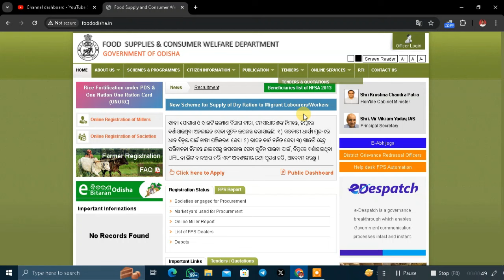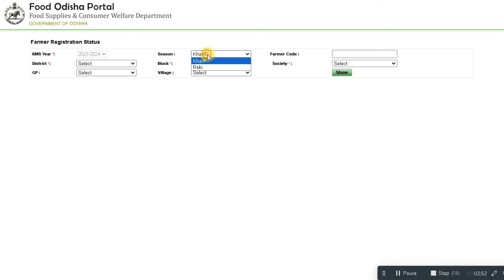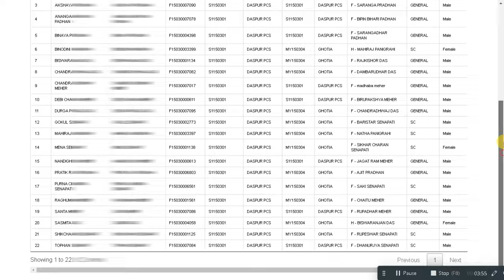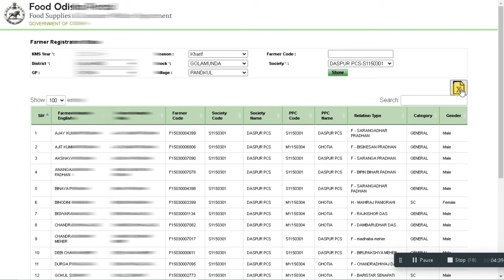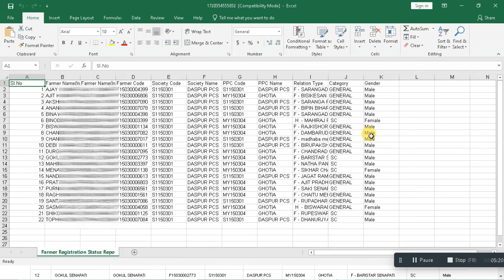Farmer Registration to sell paddy in dhan mandi , pm kisan and pm fasal bima yojana - price is 3100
This video is about today's morning news odisha. In this video I have discussed about odisha news, today's morning news, odia news, odisha khabar, ajira news, ajira odisha news, otv news etc. Watch now to know more and don't forget to subscribe us @technicaldusmanta

dhana mandi odisha token list 2023-24 new guidelines
dhana mandi odisha New guidelines
dhana mandi odisha opening late
dhana mandi odisha token list 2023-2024
Token list odisha 2023-24
token list odisha
dhana mandi odisha opening date
dhana mandi odisha 2023
Dhana card odisha
token list odisha
farmer registration odisha
farmer registration 2023 list
odisha dhana Mandi 2023-24
Odisha Mandi open
Date for dhana Mandi odisha
why dhana Mandi late open
dhan mandi massage
otv odia news headlines today
otv news live today breaking news
today's breaking news in odia
2024 General Election Live Updates
odisha top news
today top news odisha
odisha news hindi
odisha news in odia
odisha news in hindi
otv odia news
otv odia news today
7Am headlines
Otv 7 Am Headlines Today
Odisha Matric Result 2024 Final Date
pratidin otv
odisha current news
today's odia news
pm modi
odisha election
news odia
odisha new bjp cm
latest odia news
odishatv
odisha live
pratidin news
news update
odisha cm live today
15-18 age group
odisha current affairs
news live
live news odia
odisha new cm mohan
news 18 odia
election news
dd odia
odisha news
odia live news
odia news
otv news updates
odisha bjp cm mohan charan majhi
odisha tv
news 18 odia live
naveen patnaik
otv youtube
oriya news live
news18
mohan charan majhi
khabar odisha
bjp vs bjd
today's news
mohan charan majhi odisha cm
odisha latest news
national news updates in odia
odisha news today
news18 live odia
odisha election result
odia news 18
odisha
otv
odisha election news live today
today's evening news in odia
news18 odia
dd bhubaneswar news
oppostion leader in odisha
odisha new cm mohan charan majhi
breaking news today
latest new
news18 odia headlines
odisha new cm mohan majhi
odia samachar
odisha live news
odisha cm
otv latest news
mohan majhi
bjp mohan majhi new odisha cm
happenings in odisha
news live odia
odisha politics
odisha bjp
breaking news odisha
doordarshan news odia
bjd vs bjp
orissa news
news in odia
morning news
odianews
dd odia news
ddk bhubaneswar
news18 odia live today
odisha cm mohan majhi
otv news
odisha assembly election
odisha news update
covid vaccination
election news otv
odisha latest
odisha top news
narendra modi
dd news odia
vk pandian
mohan charan majhi to be new cm of odisha
mohan majhi odisha cm
latest oria news
oriya news
odisha cabinet decision
news18 odia live
pratidin otv
otv news updates
ଓଡ଼ିଆ news
pratidin news
otv latest news
o tv news
otv
odishatv
bhubaneswar
otv news
news live
odia news
latest news otv
odianews
bhubaneswar news
odia news live
odisha news
odisha tv
naveen patnaik
odisha tv latest
election news otv
o tv
odisha latest news
otv odisha
ଓଟିଭି
odisha news today
top headlines
odisha vote counting live
ଓଡିଶା ଖବର
news18 odia
odisha news updates
otv youtube
oriya news
odia samachar
vote counting live
live news odia
latest news
oriya news live
odisha live
election vote counting live
top news
news odia
news18 live odia